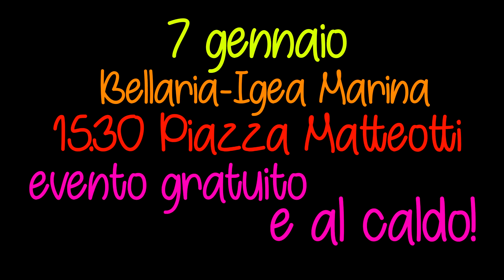TheSims4: il VAMPIRO mi IPNOTIZZA... & arriva la baby sitter (CHE FA SCHIFO!)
7 GENNAIO ORE 15.30 PIAZZA MATTEOTTI BELLARIA

Prima canzone del video: VIVERE -  Klaus
Se vuoi spedirmi qualcosa:
3labs S.r.l. - c/o LaSabriGamer